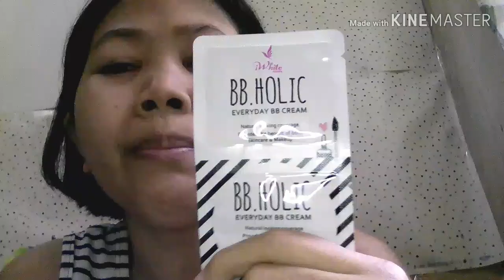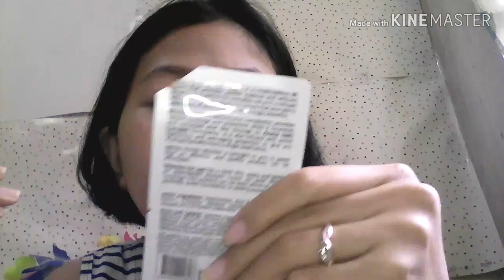Affordable Makeup Look (vlogmas day 6)